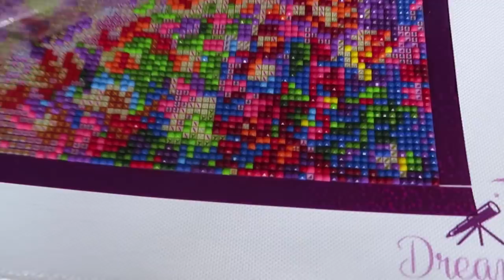Dreamer Designs Forgotten Memories Diamond Painting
Pink roses, that everyone wanted in big size i found on AliExpress here;
I will be working today on Dreamer Designs diamond painting Forgotten Memories.  Lets work together!

Equipment I'm using in my videos:
My Food Channel - Food Goods With Nataliya